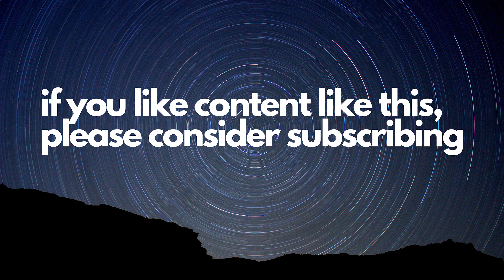Real Lawyer vs. Movie Lawyer | Lawyer Reacts to Knives Out, Harry Potter, Parks & Rec, and Frasier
In this video, we delve into real lawyers versus movie lawyers.  We review movies like Harry Potter, Knives Out and television shows like Parks and Recreation and Frasier.

Whether you're just starting to think about estate planning or are already in the process, this video will equip you with essential knowledge to make informed decisions about Estate Planning.

Don't miss out on this valuable information! Watch the video now and take a step closer to securing your family's financial future through effective estate planning and the strategic use of estate planning documents.

Link to Amazon for my book, Estate Planning for the Modern Family

I AM NOT YOUR LAWYER.  You should contact your attorney to obtain advice with respect to any particular issue or problem.  Nothing here should be construed to form an attorney-client relationship.